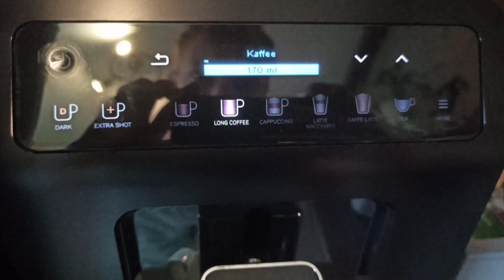Kaffee oder so...